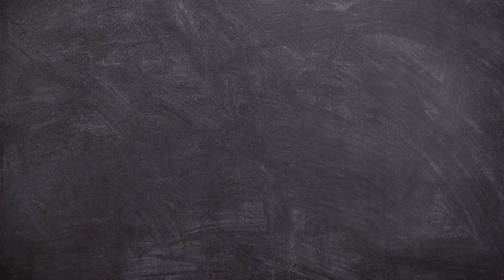Backing Track C - G - Am - F | Musique Libre de Droits | NCS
Backing Track C - G - Am - F avec un tempo à 90.

► GUITARE :
SIGMA SERIE 15 000MC-15E
YAMAHA C70

► CORDES :
Belfort 28-43

► CAPODASTRE :
Takit

KORG CA-30

► MÉDIATOR :
Dunlop USA

► MICRO 1 :
Lewitt LCT-440-PURE

► MICRO CRAVATE :
RØDE SmartLavPlus

► CASQUE :
Audio-Technica ATH-M30X